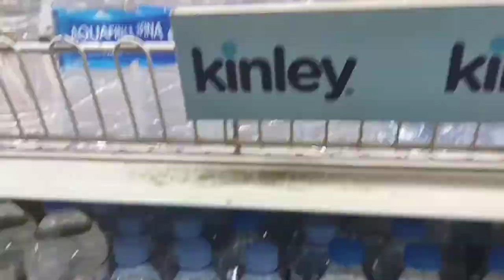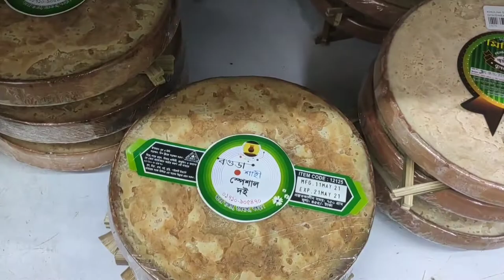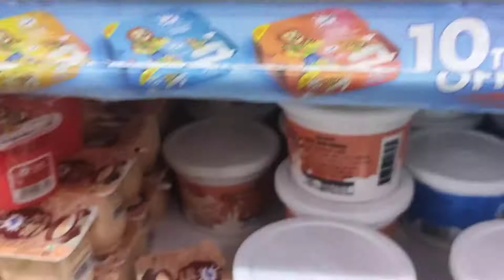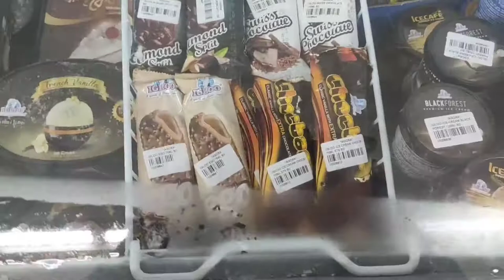Grocery shopping in BD/Grocery shoping for Eid 2021/Agora grocery shopping/Bangladeshi super shop